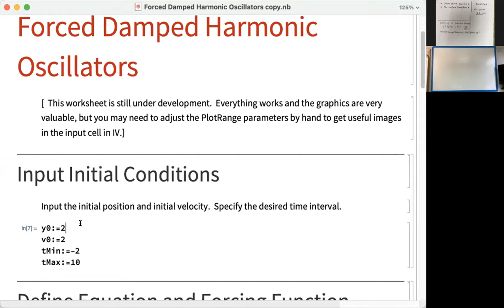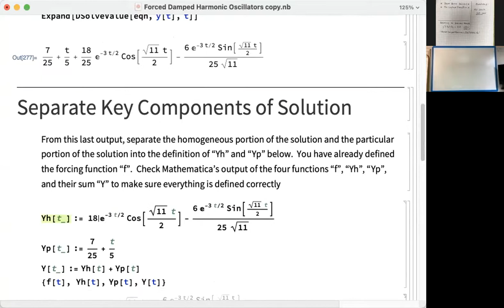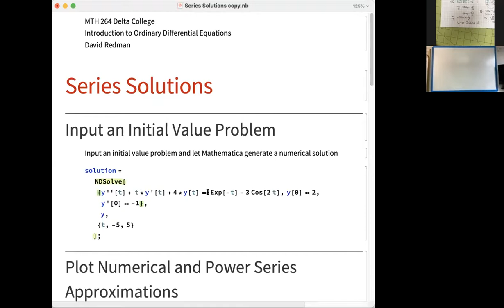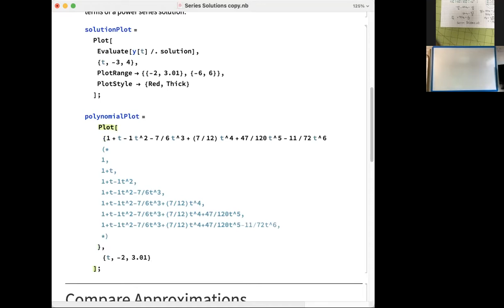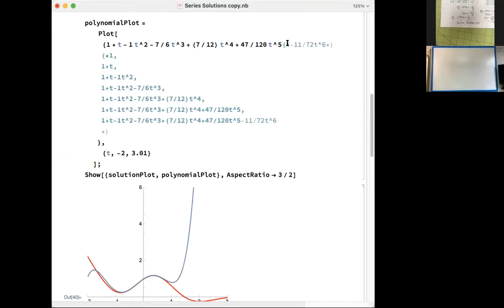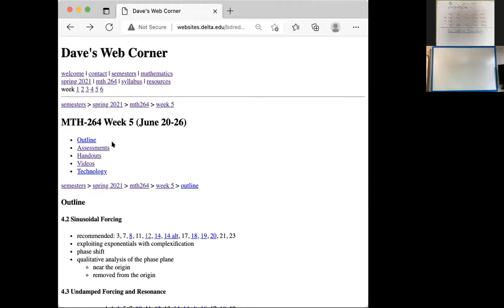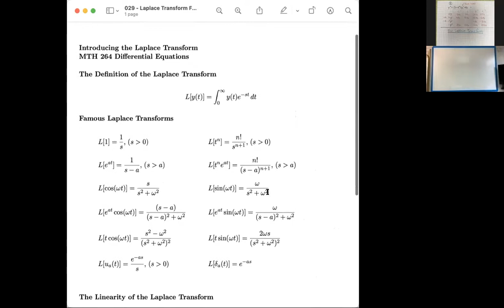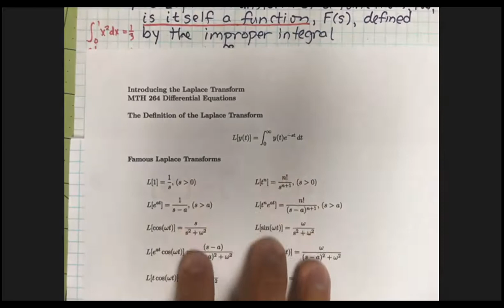2021 06 23 MTH 264 Class Session Video